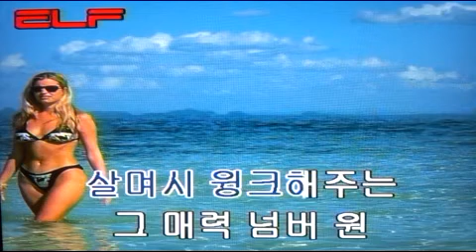가요(애창곡) 육군 김일병 - 봉봉4중창/전광용(白波) - Alto Saxophone색소폰연주동영상